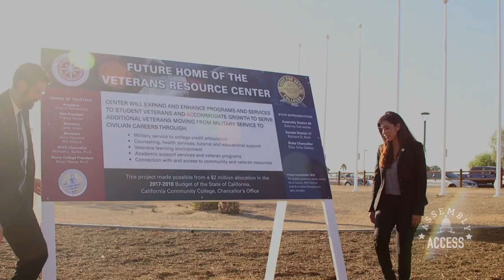Cervantes Attends Norco College Veterans Resource Center Project Unveiling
(Norco) .– Assemblymember Sabrina Cervantes (D - Corona) attends the project site unveiling for the future home of the Norco College Veterans Resource Center. "Today, our collective legislative efforts come to fruition," said Cervantes, who helped lead the effort this year to secure $2 million for the Veterans Resource Center. "These dollars that are now available will capitalize on Norco's VRC's current achievements and proposes to increase our student population from 300 to 3,000." Prior to the event, Cervantes chaired a field hearing of the Assembly Select Committee on Veteran Employment & Education to explore expanding employment and educational opportunities for student veterans at California community colleges. More details on this Assembly Access video.